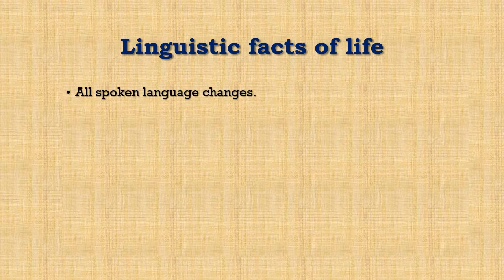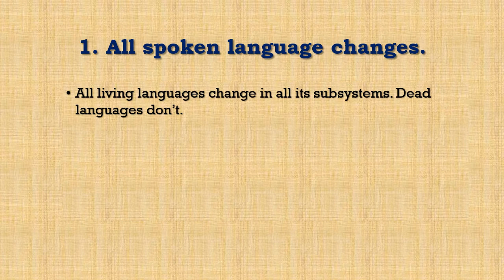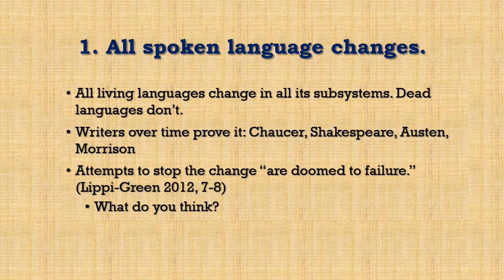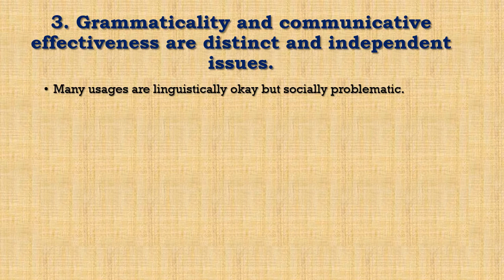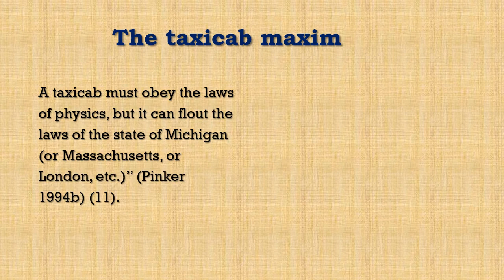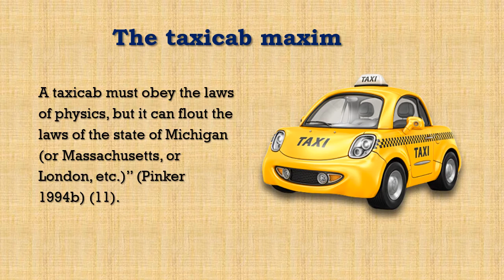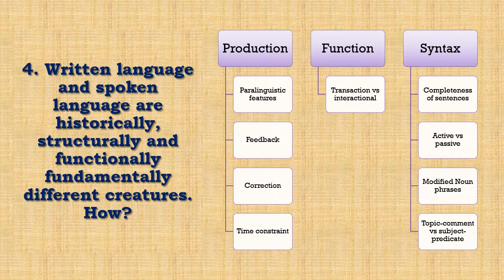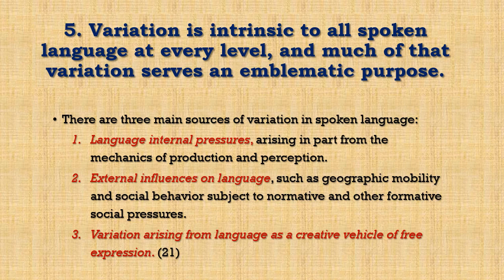Linguistic Facts of Life_Lippi-Green (2012)